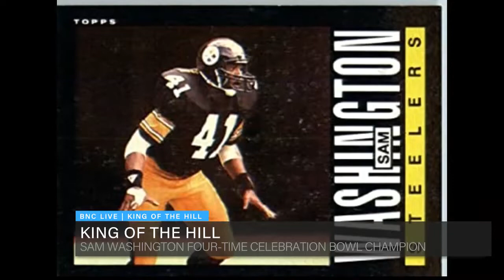BNC BLACK NEWS CHANNEL NETWORK SPORTS ANCHOR JAMES HILL. NFL ATLANTA TRADE BNC LIVE 7 P.M. 6-6-2021.